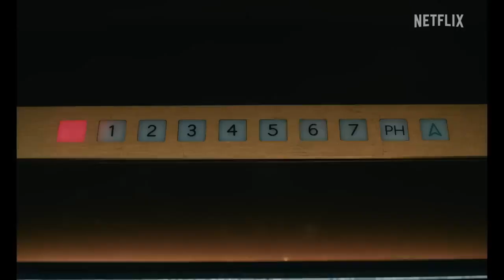Griselda blanco trailer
In a world where ambition and cruelty run rampant, a defiant woman emerges as an unstoppable force. Known as the "Black Widow," Griselda Blanco defies convention and navigates the violent world of drug trafficking with ruthless cunning and a heart of ice. From the dusty streets of Colombia to the halls of power in Miami, follow the relentless rise of this crime queen, whose legacy lives on in history as a legend shrouded in mystery and tragedy. Prepare your senses for a journey full of unexpected twists and intense emotions in the trailer that will reveal the truth behind the myth of Griselda Blanco.